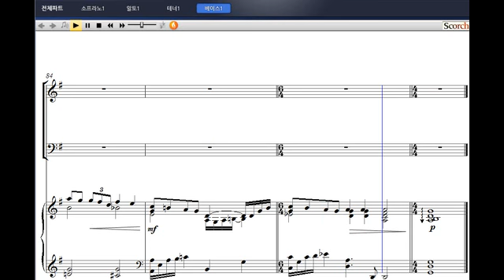[샬롬의 노래 베스트 5] 34. 하나님의 사랑(원혜선 작곡) - 베이스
34. 하나님의 사랑(원혜선 작곡) - 베이스